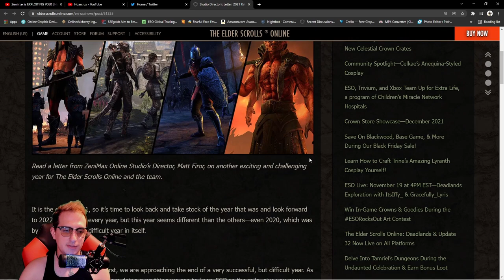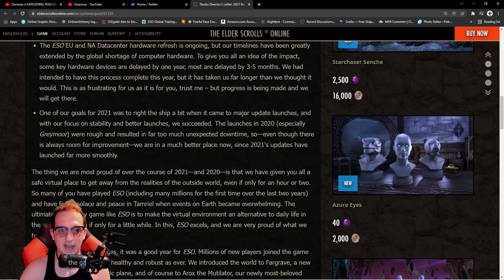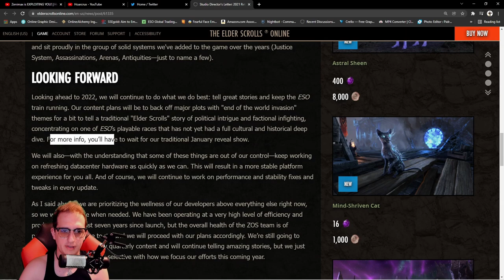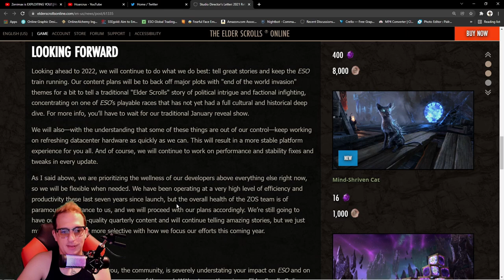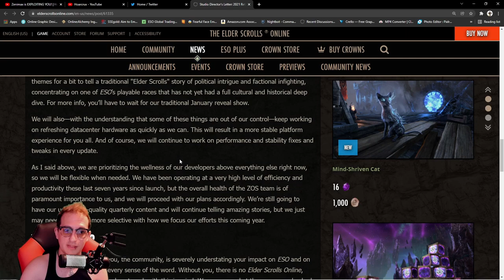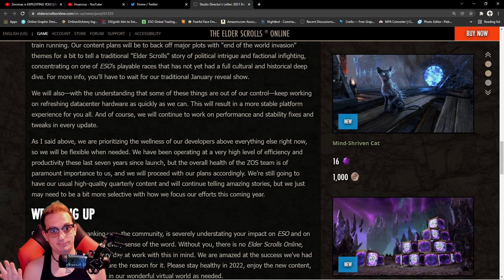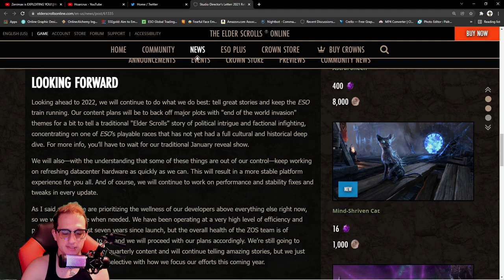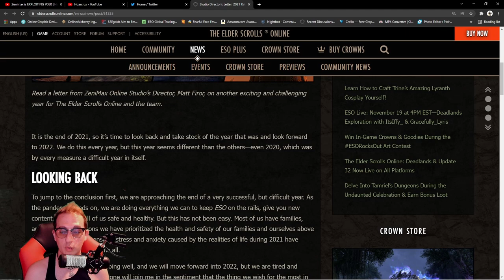Zero PvP Changes Coming to ESO in 2022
⏰Timestamps⏰

Amazon Associates ID: Hoarcrux07-20

PC:
 (Mine is custom making it much cheaper and iBuyPower makes it easy to get what you want without all the unnecessary features)